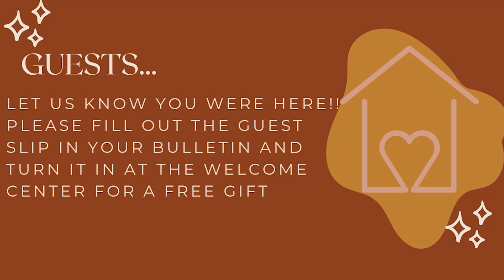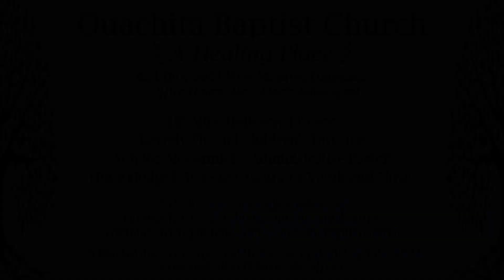11/3/2024 PM - Marriage and Divorce | Mike Holloway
Church Service Recording for: Ouachita Baptist Church |
Date: 11/3/2024 PM |
Speaker: Mike Holloway |
Sermon: Marriage and Divorce |